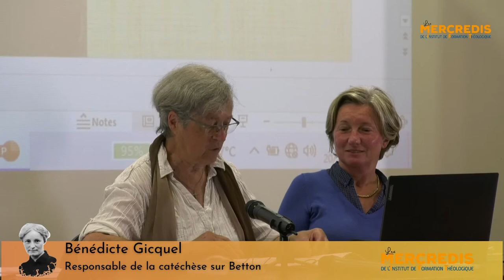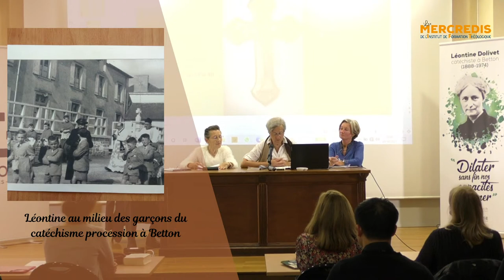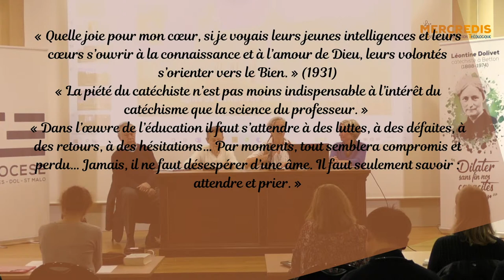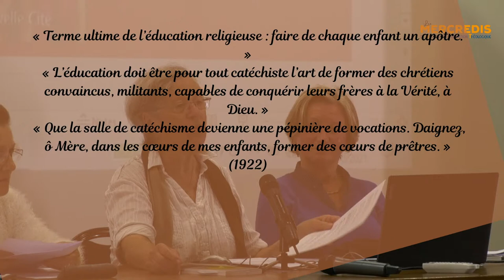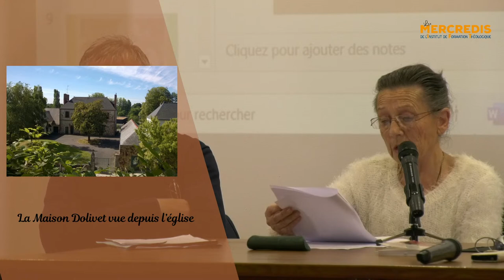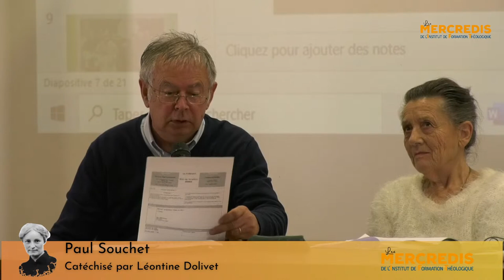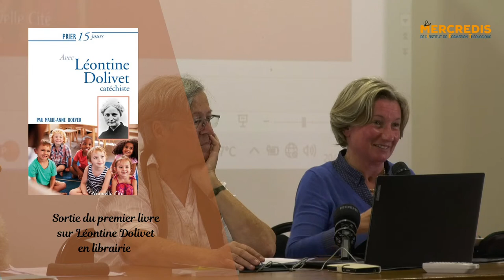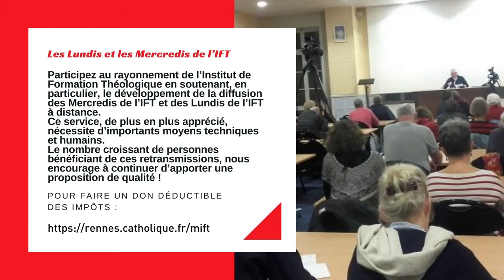Les Mercredis de Léontine Dolivet - 2/3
A la rencontre de Léontine Dolivet, (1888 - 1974), catéchiste à Betton.
Par l’Institut de Formation Théologique de Rennes

Un parcours en 3 soirées pour mieux connaître Léontine Dolivet, en compagnie de Marie-Anne Boever, postulatrice de la cause de béatification, Yvonne Descormier, habitante de Betton qui a bien connu Léontine Dolivet, Paul Souchet, catéchisé par Léontine Dolivet et Bénédicte Gicquel, responsable du service de catéchèse sur la paroisse de Betton.

1/ « Je suis chrétienne, je suis apôtre » : biographie - personnalité – vocation
mercredi 13 novembre de 20h30 à 22h00
2/ « Le catéchisme est avant tout une réunion de famille » : esprit et méthodes de son enseignement
mercredi 20 octobre de 20h30 à 22h00
3/ « La sainteté que Dieu veut pour moi » : un exemple de chemin tout simple, fondé sur la Parole de Dieu dans les Evangiles, pour correspondre au plan d’amour de Dieu pour chacun de nous.
mercredi 10 novembre de 20h30 à 22h00

Merci !